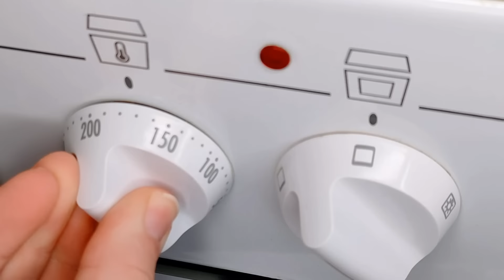JABLEČNÉ ROHLÍČKY skvělý recept, jejich chuť si zamilujete! Lahodný TV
Jablečné pečivo luxusní recept pro milovníky jablek, jejich chuť si zamilujete!
Sdílej tento recept s přáteli!
Odebírej Lahodný TV pro nové další recepty a návody na lahodné dobroty!
Dobrou chuť!